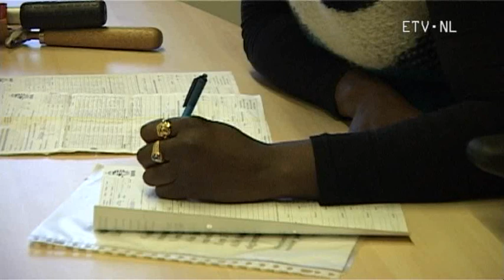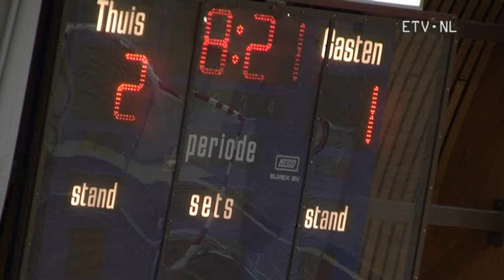7. Voetbal - Gespierde Taal (2)